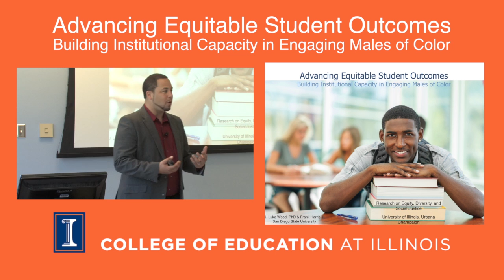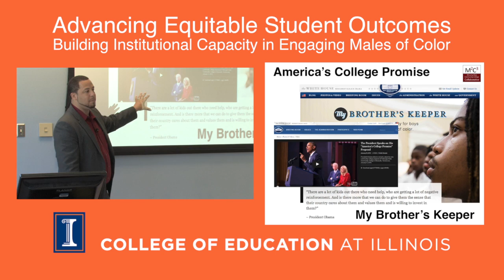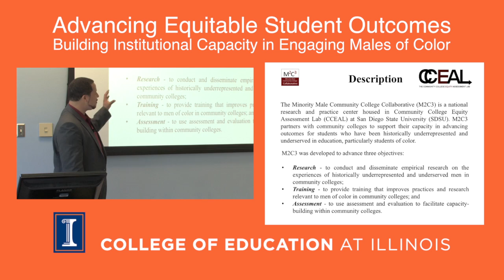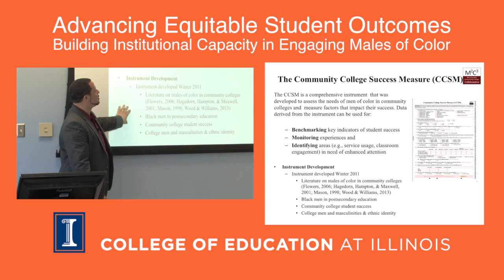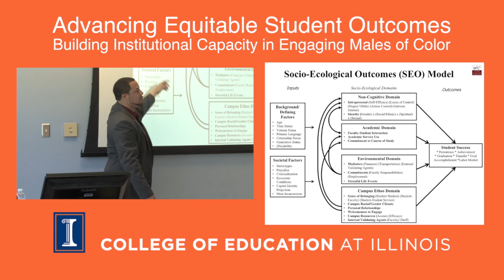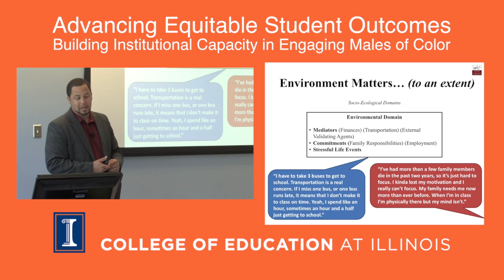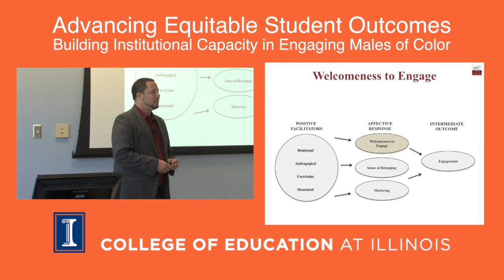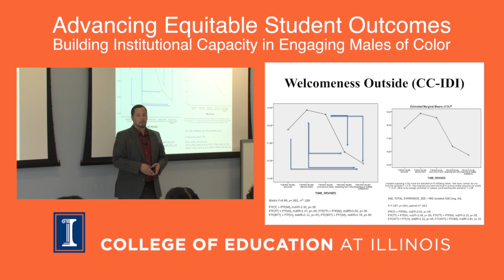Advancing Equitable Student Outcomes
Building Institutional Capacity in Engaging Males of Color
J. Luke Wood, Ph.D., San Diego State University